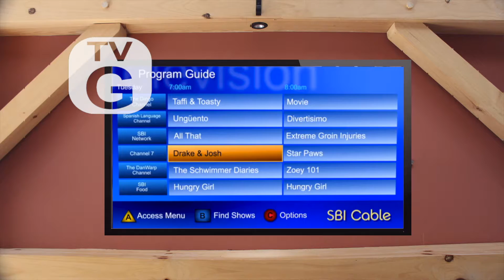Gabe and Jeremy - Season 3, Episode 1: Camping Trip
Jeremy finally arrives from filming his talk show in New York and Gabe decided to take him on a camping trip he definetely won't forget.

EXPAND

MY WEBSITES!